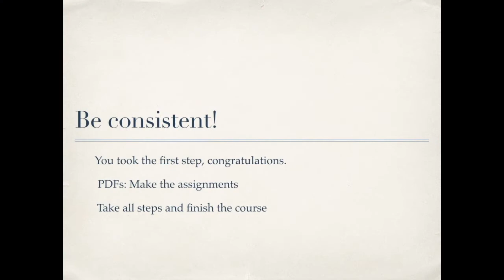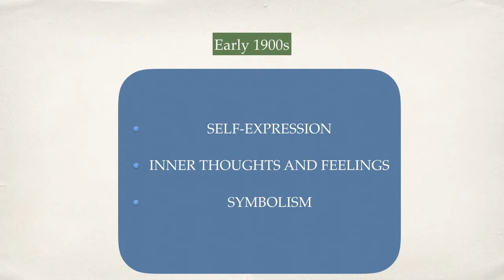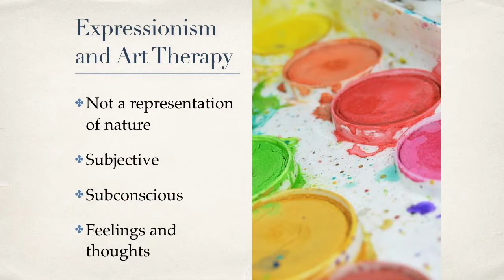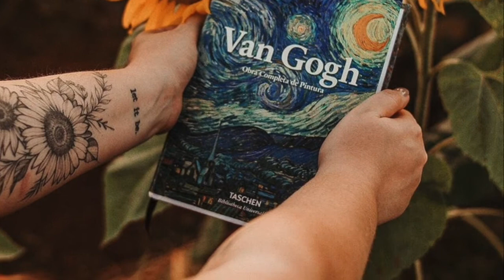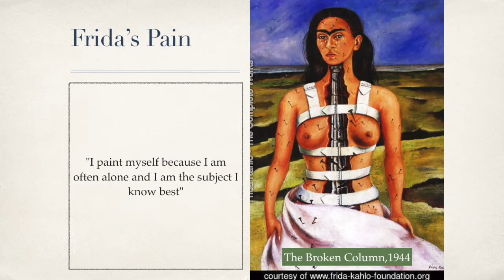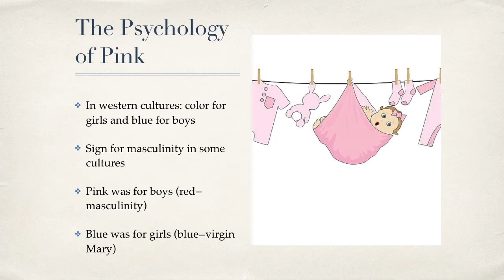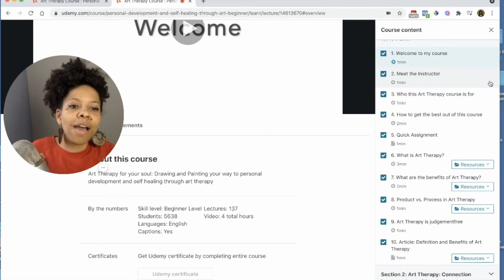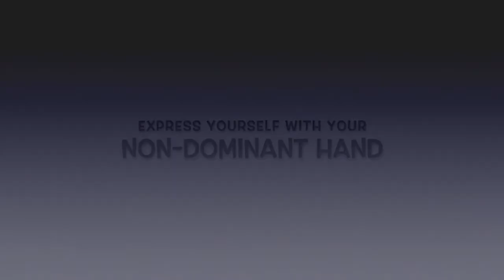[Coupon Code ⌉ Art Therapy Course Free lectures- Personal Development and Self Healing Through Art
Click the link above to get an amazing discount on my Online Courses on udemy, with topics such as Art Therapy, Self Love, Mindfulness, Mandalas and more!

Time Stamps
00:00 Intro Art Therapy Course I Meet the Instructor
02:12 How to get the most out of this Course
04:38 What is Art Therapy ?
07:58 What Are The Benefits of Art Therapy ?
09:37 Product Vs. Process in Art Therapy
10:42 Art Therapy is Judgement-free
11:42 Intro Module 2 I The Connection between Art and Psychology
19:47 Brief History of Art Therapy
26:38 Famous Artists that Expresses Pain and Emotions through Art
27:09 Van Gogh
32:41 Frida Kahlo
36:38 Module 3 I The Psychology of Colours
36:43 The Psychology of Red
43:29 The Psychology of Pink
48:21 Quick Overview of the Complete Course Curriculum
57:55 Module 6 Mandala Creation
59:52 Flower Mandala
1:00:28 Self Reflection Flower Mandala
1:01:09 Intro Module 11 I Polarities
1:01:16 Express yourself with your Non-Dominant Hand
01:03:20 Self Expression Non-Dominant Hand

The Complete Canva Course: Become an Instagram Pro with High Converting Designs